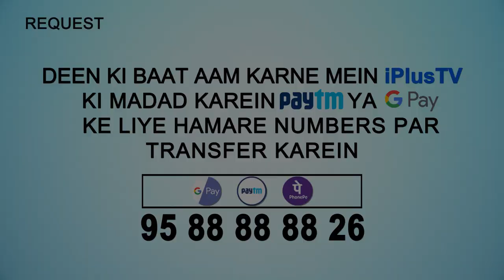Aandhi Tufan Badal Garajte Ke Waqt Ki Dua | 5 Minute Ka Madrasa 85 | Shaikh Arshad Hussain Mohammadi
. Aandhi Tufan Badal Garajte Ke Waqt Ki Dua | 5 Minute Ka Madrasa 85 | Shaikh Arshad Hussain Mohammadi | iPlus TV